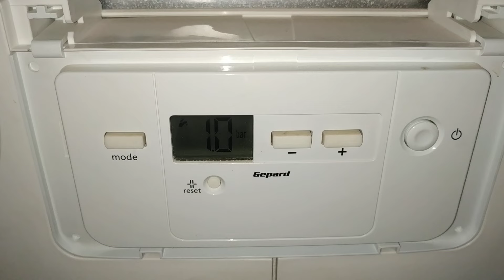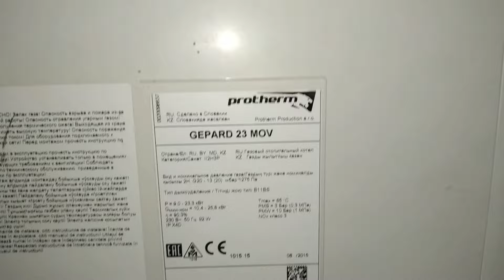Почему котёл шумит?